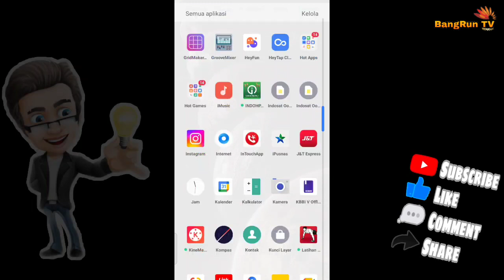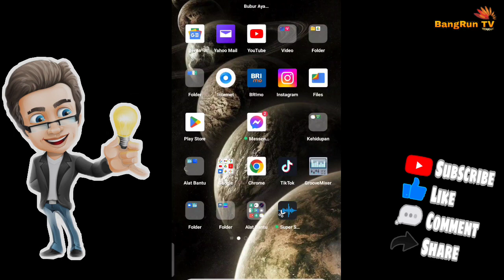Cukup 1 Menit‼️Cara Mengatasi Link Yang Tidak Bisa Dibuka di Whatsapp 2023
tutorial cara mengatasi link yang tidak bisa dibuka di aplikasi WhatsApp.